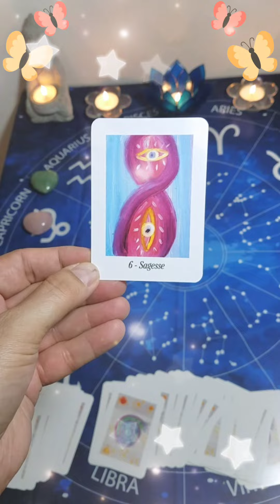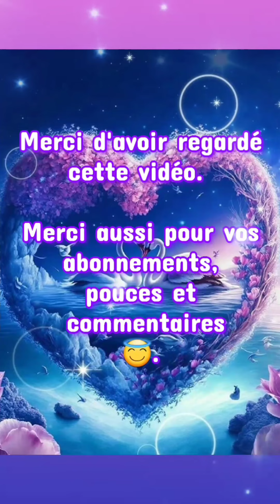🔮 Tu pourrais connaître un important changement dans ta vie. 🔮